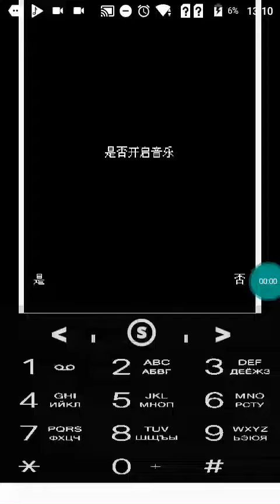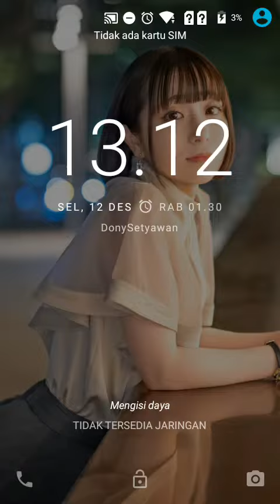【JAVA GAMES】 主骑 - J2me Loader